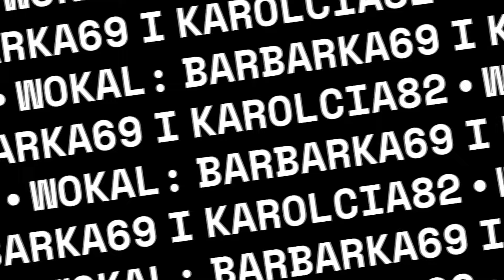wotaku - Gehenna POLISH COVER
hejkaaaaaa :) kiedys bardzo bardzo dawno temu ktos pytal nas na tiktaku czy moze tego nie zaspiewamy no i barbarka zaspiewala tam po japonsku bo bardzo lubi ta piosenke no i:) w koncu przyszedl ten moment ze zaspiewalysmy w duecie ta piosenke uwazamy ze wyszlo super :D dziekuejmy bardzo yuriokatsukio za piekne ilustracje oraz koźlarzowi39 za piekne wideo :) mmay wielka nadzieje ze sie wam podoba no i ta wiecie no juz po pride month ale taka piosenka dla wszystkich paniolubnych pan zapraszamy do sluchania i to w tle jakies gejzery pieklo gehenna w ogole wiecie to nie znaczy ze tam sje geje spalom my tak nie uwazamy tylkop no tak sie nazywa piosenka i jest tak mega goraco PIEKIELNIE naprwade strasznie mamy nadzieje ze nasze drogie osoby fanowskie sie  nawadniacie macie wiatraka albo klimatyzacje no tego wam zycze zeby wam sie glowa nie przjerzala zbeyescie wiecie tez uzywali kremu z filtrem no takie porady ogolne dalam w kazydm raziemam my nadzieje ze wam sie podoba piosenka mysle ze serio fajnie nam to wyszlo mega fajnie spiewamy buzaiki dla wszystkich jak doczytaliscie do konca to napiszcie rybcia dobrego dnia :) wszystkim wam zycze BUZAICZKI mizuena supremacy :D

wokal: Barbarka69 i Karolcia82
tekst: Barbarka69
montaz dziweku: Barbarka69
ilustracje: yuriokatsukio
wideo: Kozlarz39

teskt:
Hej, co tam? Jak się ostatnio masz?
Hej, wiesz no, tak robić już przestałam
Wygląda na to że by wyzdrowieć dla mnie nie ma szans
Dlatego o nic już mnie nie pytaj

To żal, szacunek i gadka
Radość, ha? Mogę się tylko poddać
Prawda, tak, na sto procent to była wina ma
Historia tak typowa

Chciałam móc odkryć to co jasne i proste
I ideał tego jak być powinno odrzucić gdzieś
Chcę odejść lecz odwagi na to mi brakuje
Jak jezus upadam więc

Chcę pozostać żywa
Codzień, każdej nocy dusi mnie ta perspektywa
Rzeczywistość co wypełnia płuca
Irytacja, samotność - to wcale nic nie oznacza
Wcale uczuć tych nie musisz nienawidzić
Wszyscy przecież jakoś musimy dalej żyć

Hej, ty tam? Co u ciebie słychać?
Ah, czy możesz do mnie mówić przestać?
By the way, co z twoją dawną ex podziało się?
Oh błagam o nic już nie pytaj mnie

Złość, przyszłość, porażki poczucie
Kabla brak, powiesić się nie mogę
Wzruszyłam się, dziękuję za tę głęboką historię
Czy czujesz satysfakcję?

Jak asfalt czarne złamane jest me serce
Gdy kładę się spać to odkażane jest alkoholem
Staję się ponurą wodą gdzieś w oceanie
Spadam (spadam) ciągle (ciągle) głębiej

Chcę pozostać żywa
Co noc powietrze przykre przyszłe mnie za gardło chwyta
Grudki udające me organy
Szczęście, wszechświat -  nie zmieniają się wcale takie rzeczy
Wcale nie musisz wobec nich być sceptyczna
Wcale nie jest ci potrzebna taka wiedza

Chcę pozostać żywa
Nie wiem czemu, ale życie ciągle chcę przeżywać
To biblia co nazwana jest DNA
Nie bój się takich słów - instynkt, lęki i także strach
Bo i tak przecież nic nigdy się nie zmienia

Chcę pozostać żywa
nie mam nadziei, ale życie ciągle chcę przeżywać
Mój instynkt na czerwono wciąż pulsuje
“Chcę pozostać żywa” i “chcę zakończyć swoje życie”
Niefortunne bardzo to i strasznie przykre
Ale to że żyć musimy jest pewnikiem

Przepraszam że cię zwiodłam
Że powiedzieć ci nie mogłam
To doprawdy smutne oraz tak bardzo mi doskwiera
Że więź nasza na cierpieniu się opiera